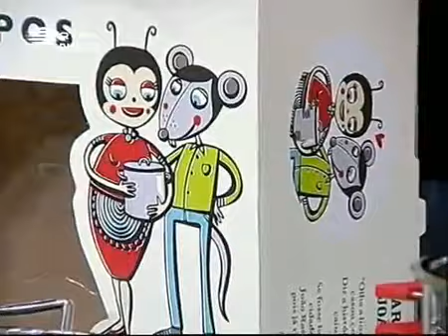SILAMPOS na Praca da Alegria 23-02-2012